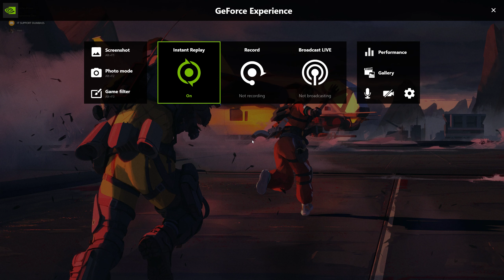Snagged four ankles